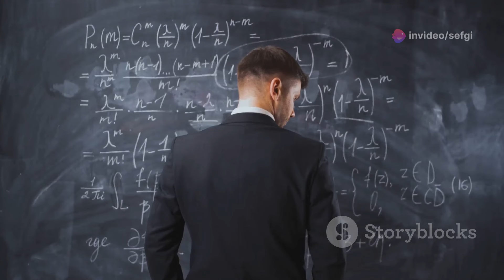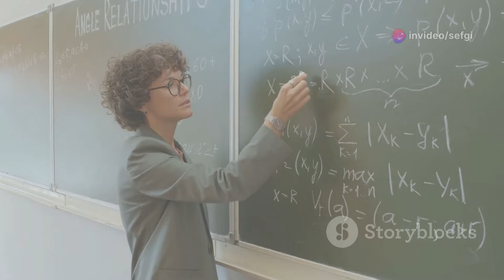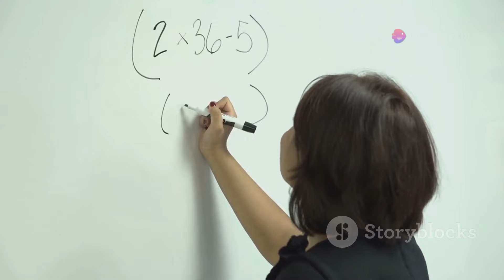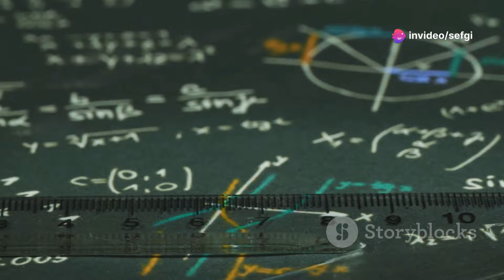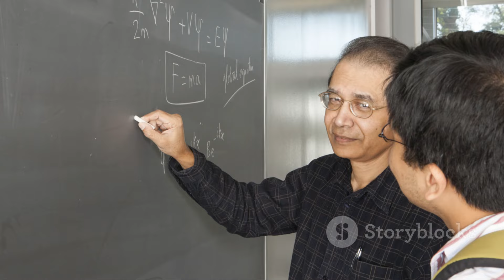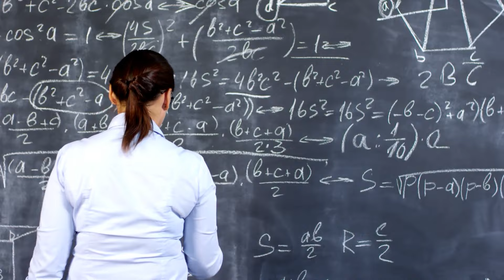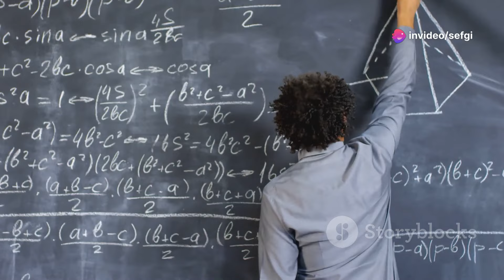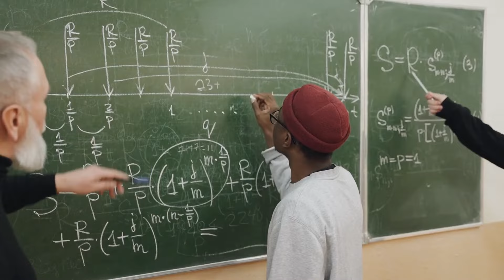The paradox at the heart of mathematics: Gödel's Incompleteness Theorem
Kurt Gödel's Incompleteness Theorems shattered the long-held belief in the unshakeable truth of mathematical systems. Join us as we explore the life and legacy of Gödel, who transformed our understanding of mathematics and logic with his groundbreaking work. Discover how his early aptitude for math and logic led to his revolutionary theorems, forever changing the landscape of mathematical truth and formal systems. Learn about the profound implications for Hilbert’s Program and the limitations Gödel's work uncovered in formalizing mathematics. Dive into the complexities and boundaries of human knowledge, and see how Gödel’s insights continue to inspire researchers today.

00:00:00 Questioning the Myth of Mathematical Certainty
00:00:42 Introducing Kurt Gödel
00:01:18 Hilbert's Program and Its Ambitious Goal
00:01:56 The First Incompleteness Theorem
00:03:46 The Second Incompleteness Theorem
00:04:17 Simple Examples to Explain the Theorems
00:05:46 The Limitations of Mathematics
00:06:31 Gödel’s Impact on Philosophy
00:08:09 Implications for Computer Science and AI
00:08:55 Gödel’s Legacy in Mathematics
00:09:37 Gödel’s Theorems and Human Knowledge
00:10:18 The Importance in the Philosophy of Science